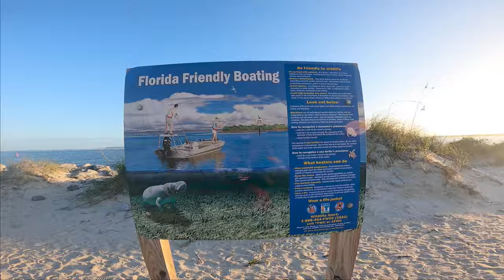NEW SMYRNA BEACH FLORIDA | THANKSGIVING DAY 2020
New Smyrna Beach is a Florida city south of Daytona Beach. It’s a surf hub known for its beaches, including nearby Canaveral National Seashore. The coastal Smyrna Dunes Park has views of Ponce Inlet and its lighthouse. Downtown’s palm-lined Canal Street Historic District has art galleries, shops and the New Smyrna Museum of History. The Mary S. Harrell Black Heritage Museum displays memorabilia in an 1899 church.